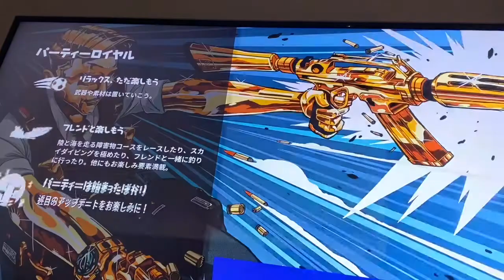フォートナイト 米津玄師さんのライブ見てみた！画像のみ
米津玄師さんのライブ見ました。
画像のみです。

大乱闘　スマッシュブラザーズ
フォートナイトを小学生がやってます。